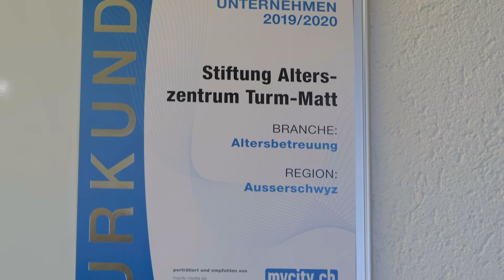Unternehmensvideo: Das Alterszentrum Turm-Matt stellt sich vor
Turm-Matt